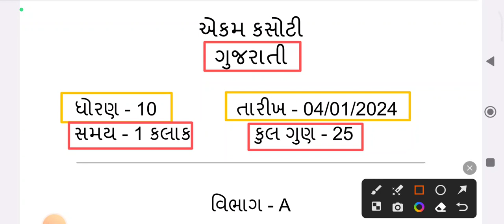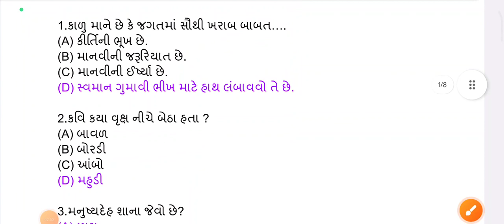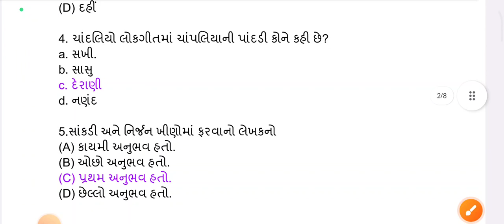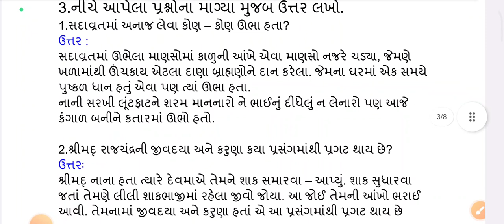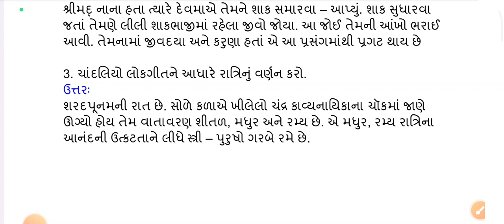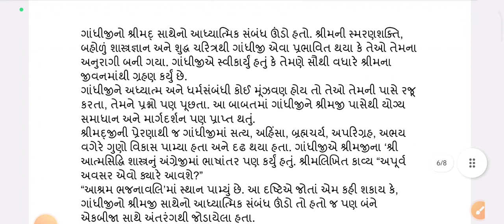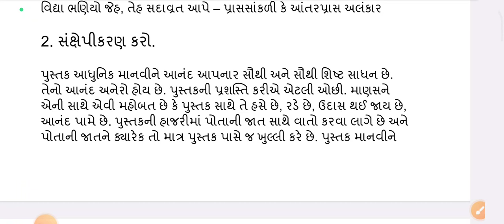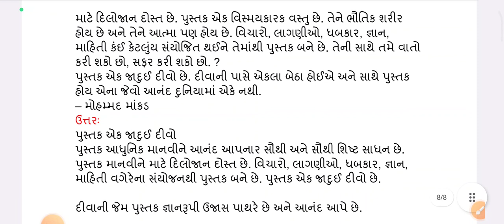Dhoran 10 Gujarati ekam kasoti paper solution January 2024 | Std 10 gujarati Ekam Kasoti paper